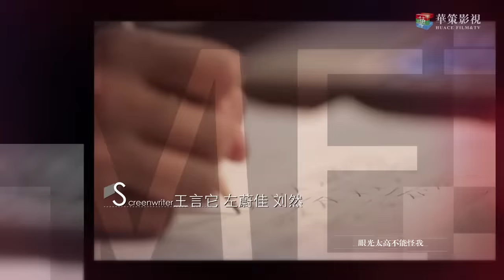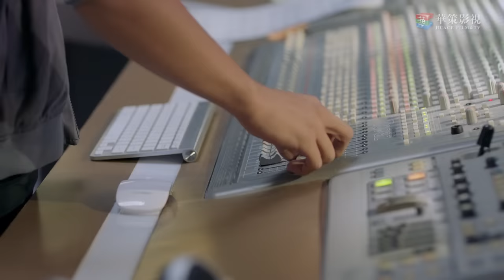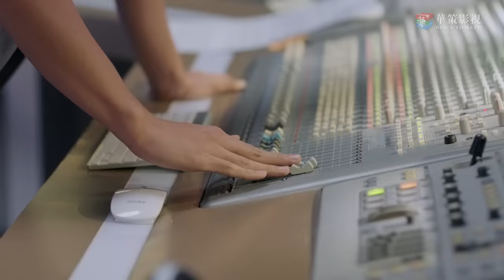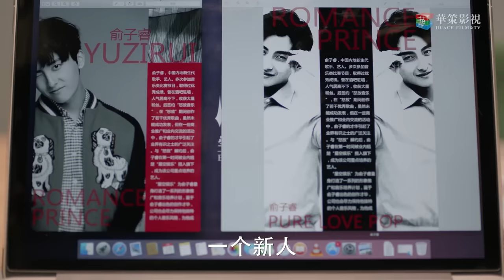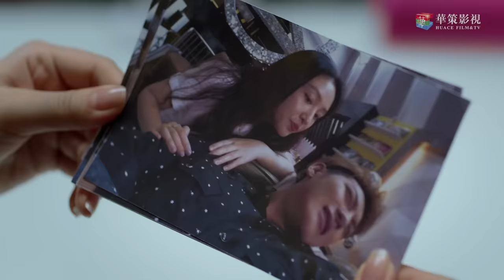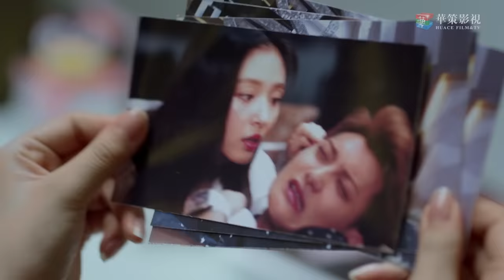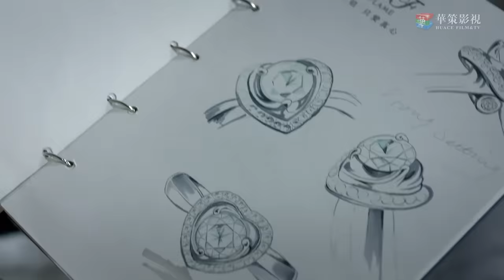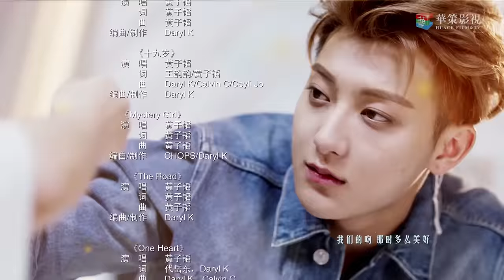【ENG SUB】夜空中最闪亮的星 24 | The Brightest Star in The Sky 24（黄子韬、吴倩、牛骏峰、曹曦月主演）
►剧集信息：
导演: 刘一志
编剧: 王言它 / 左蔚佳 / 刘然
主演: 黄子韬 / 吴倩 / 牛骏峰 / 曹曦月 / 秦岚 / 王劲松 / 魏大勋 / 刘佳 / 陈亦飞 / 赵奕欢 / 郎峰 / 马泽涵 / 张锦程 / 黄征 / 李依玲
类型: 剧情 / 爱情
制片国家/地区: 中国大陆
语言: 汉语普通话
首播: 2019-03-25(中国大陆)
集数: 44
单集片长: 45分钟
又名: 夜空中最亮的星 / the Brightest Star in the Night Sky

►剧情简介：
“星空娱乐”是中国顶尖的娱乐公司。老板陈天浩与杜婉晴曾经是恩爱夫妻，现在却因为对公司经营理念的不同，陷入婚姻危机。热爱音乐的杨真真（吴倩饰）进入“星空娱乐”工作，成为当红歌手郑柏旭（黄子韬饰）的助理。郑柏旭是一名偶像派歌手，性格狂傲不羁，难以驾驭。杨真真在与郑柏旭的相处中逐渐了解他，帮助他改正缺点，发展特长，最终成为具备真正实力的歌手。杨真真自己也从一个职场菜鸟转变为一名成熟的经纪人。杜婉晴着手培养新人俞子睿（牛骏峰饰），俞子睿与生俱来的音乐天赋给郑柏旭形成了巨大的压力，同时也成为他不断进取的动力。几个热爱音乐的年轻人在青春的道路上互相鼓励、突破极限，寻找着属于自己的人生方向。在经历了重重困难与挑战后，最终都迎来了事业和情感的收获 。

►Synopsis：
Star Entertainment is the topest entertainment company in China. The company owner Chen Tianhao and Du Wanqing used to be devoted husband and wife. But the differences of business operation put their marriage in jeopardy. Yang Zhenzhen enter this compay and became an assistant of idol singer Zhen Boxu, who is very arrogant.  By working with Zhen Boxu and help him making progress, Yang Zhenzhen generally become a professial agent. Meanwhile, Du Wanqing start to train new singer Yu Zirui. His music talent brings great pressure to Zhen Boxu. These youths have experienced lots of difficulties and challenges. But they all gain success in career and relationship.